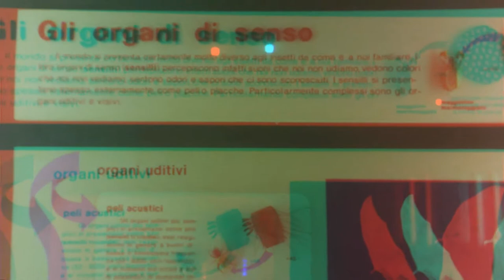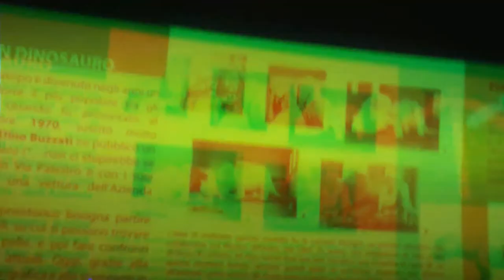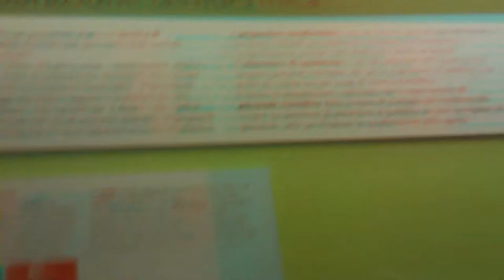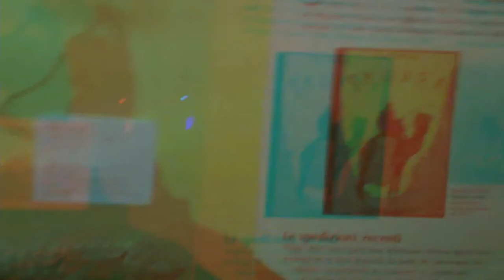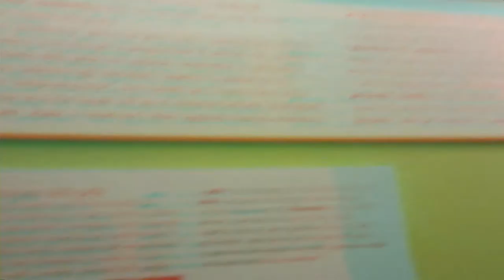3d MSNM [by Sergio Conegliano]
3d MSNM via Bloggie Sony with Philatelic lens & MAGIX video deluxe 17 Premium [by Sergio Conegliano]
see too
Huawei MSNM [by Sergio Conegliano]